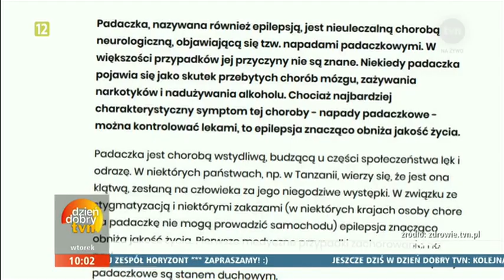Epilepsja choroba z którą żyć można i uczestniczyć w życiu rodzinnym i zawodowym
Fragment programu Dzień Dobry TVN. Zagadnienie dotyczące osób cierpiących na epilepsję. Która jak się okazuje jest dolegliwością bardziej niż chorobą z którą żyć i funkcjonować w życiu zawodowym i rodzinnym można identycznie jak osoba bez owego schorzenia.